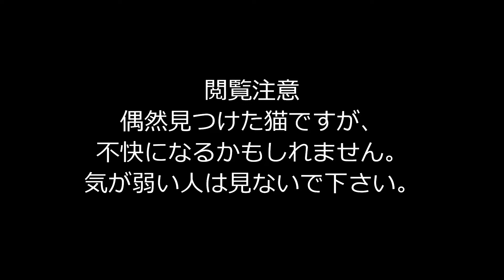閲覧注意!! キモイ猫